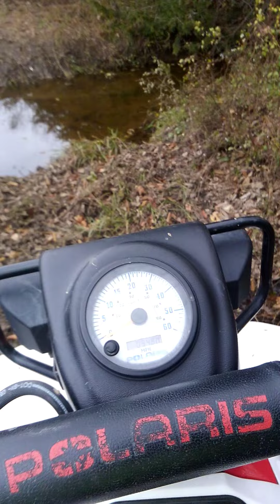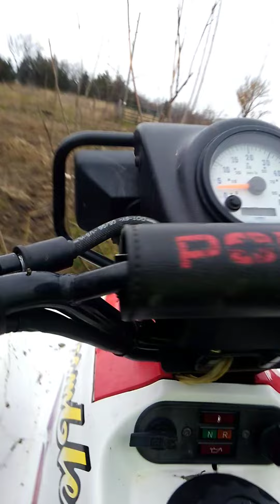ATV ride 2018